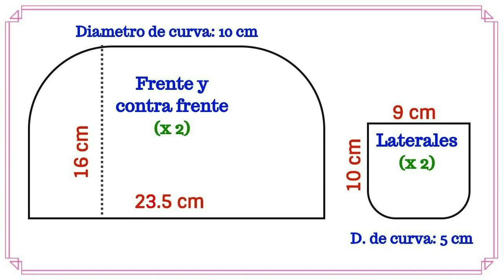COMO HACER UNA BANDOLERA CON DOBLE CIERRE (Cremallera) Paso a paso MOLDES GRATIS PARA DESCARGAR PDF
¡Si estás interesad@ en aprender a hacer una bandolera doble cierre, no te pierdas este tutorial!
¡Espero que lo disfruten y que les sea útil! 😍 Tambien te dejo los moldes para dibujar en el video😘❤️MOLDES PARA DESCARGAR EN PDF aqui abajo 👇👇👇